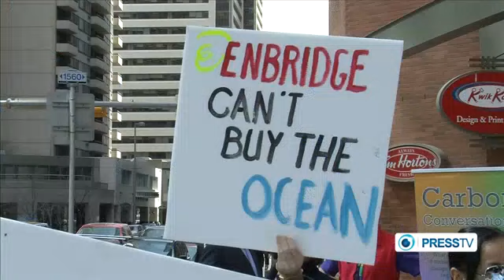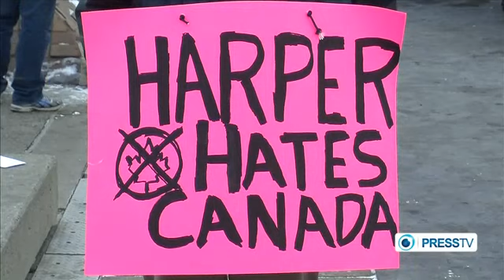Canada's Native Population at Odds with Govt. Over Energy Pipelines - PRESS TV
Canada is thought to posses the third largest oil reserves in the world. It's one thing, however, to have oil but it's another to transport it to far off consumers such as China.

And this requires the construction of pipelines such as the controversial Northern Gateway pipeline which the Calgary-based Enbridge corporation is lobbying for.

Activists accuse the controversial corporation of endangering the environment and of disrespecting aboriginal rights.

They say that building pipelines across cherished indigenous territories and fragile habitats might be good for Enbridge's shareholders. But for the rest of Canada it would be beneficial in the long run if the corporation's expansionism was put on hold.

Critics say that it's because the Harper government is more concerned with corporate rights than indigenous rights.

The Canadian constitution "recognizes and affirms" aboriginal and treaty rights and this is supposed to be the supreme law of Canada. Yet, aboriginal activists say that proposed pipeline deals are predicated the negation of those very rights which are supposed to be constitutionally protected.